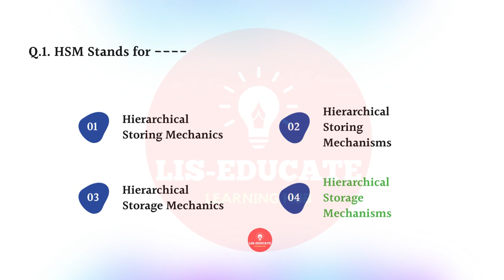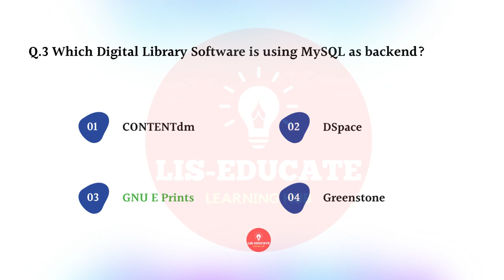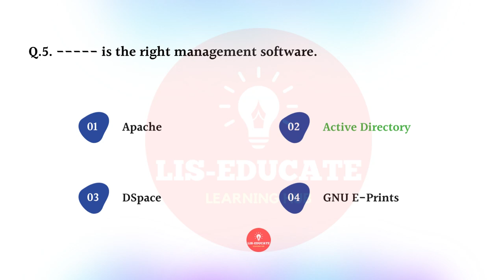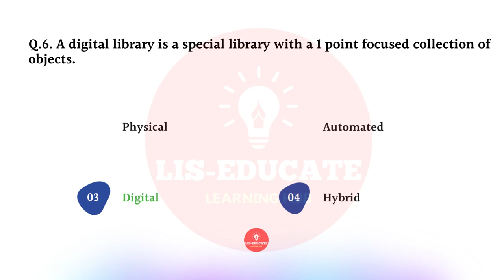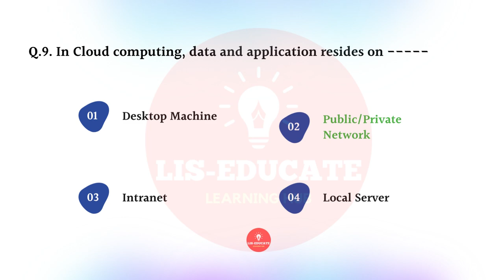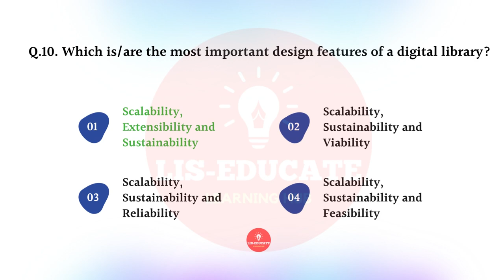Digital Library MCQs Quiz-3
100% Exam Point of View Questions

00:00 -- Intro
00:15 -- Quiz

Topics Covered:

Digital Library: Overview - Introduction, Historical Perspectives.

Major Components of Digital Library: Major Components, Search and Browse Interface in Digital Library, Digital Library Technical Infrastructure, Digital Library Architecture, Collection Development of digital library, Knowledge Organization in Digital Library.

Digital Libraries: Planning, Implementation, Marketing and Promotion.

Digital Library: Standards, IPR and Legal Issues.

Major Projects in Digital Libraries: Major Project: US, Major Project: UK, Major Project: Rest of the World.

Open Access and Digital Library

Digital Library and Semantic Web, Digital Library Applications and Services.

Digital Rights Management / Access Management

Digitization & Digital Preservation

Digital Library Software: Dspace, GSDL and Eprints

This Digital Library covers a wide range of topics to challenge you. I think you'll like this quiz!